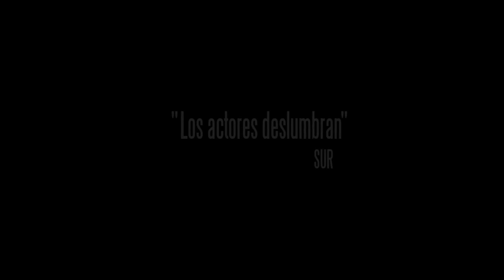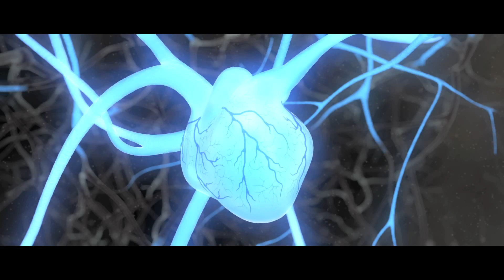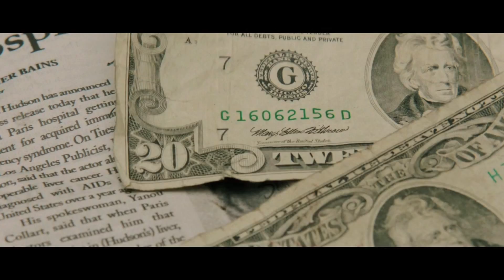CdC Toma 2 53 1080